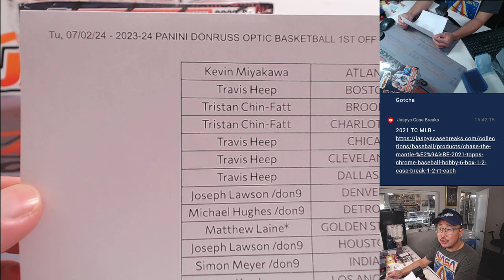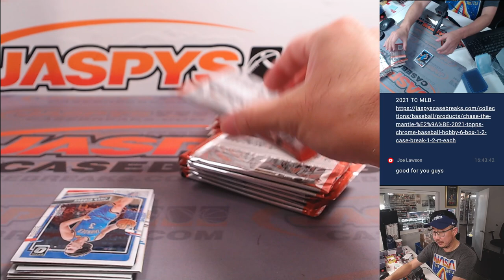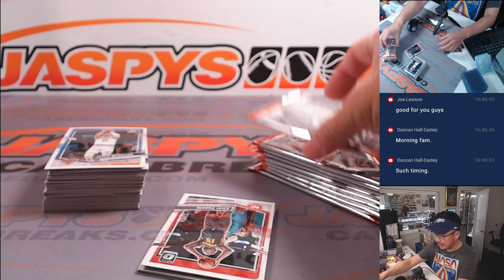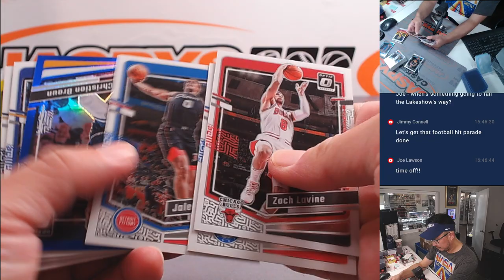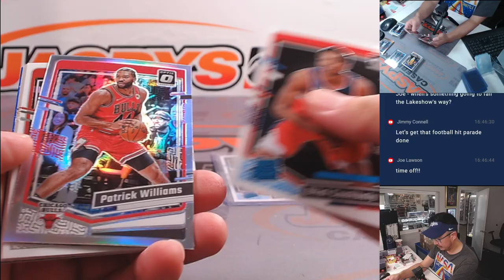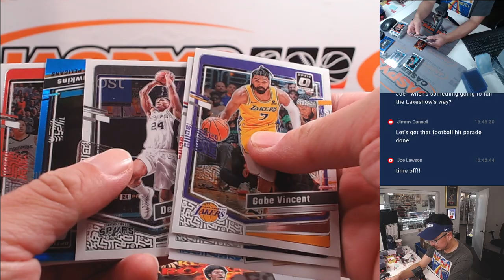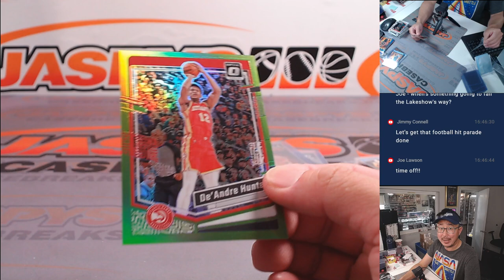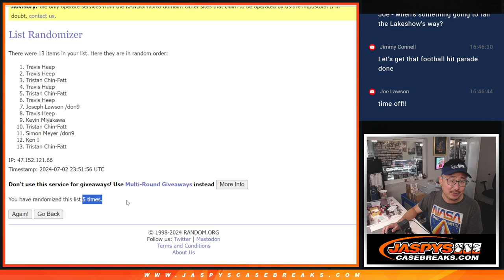Tu, 07/02/24 - 2023-24 PANINI DONRUSS OPTIC BASKETBALL 1ST OFF THE LINE *FOTL* 1-BOX BREAK #20 *PYT*